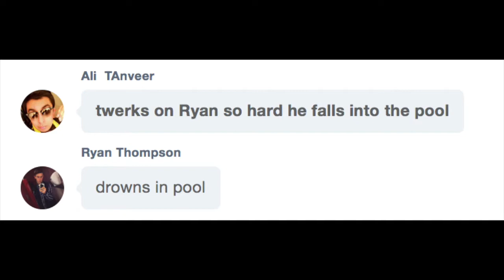ALI'S GOODBYE I LOVE U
IM SO SORRY ALI. I'M SO SO SORRY.